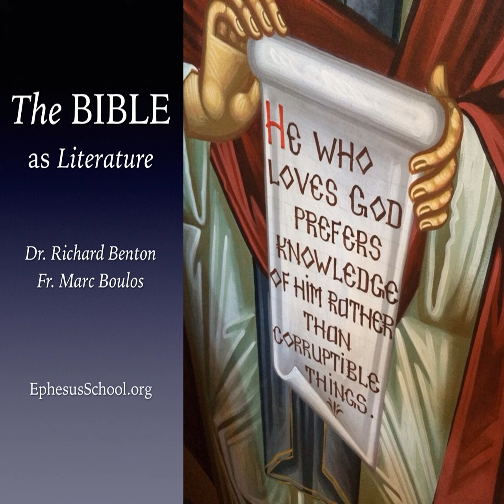Be It Known to You O King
p What do the narratives of Exodus and Daniel have to do with the Resurrection of Jesus Christ? Why were these stories understood historically as penultimate readings during Easter week? What is the common thread that connects these texts with gospel accounts of Christ's Passion? If you've noticed that all of these stories feature oppressive kings, you're on the right track. Richard and Fr. Marc discuss the meaning of Pascha in light of Daniel 3:13-18.